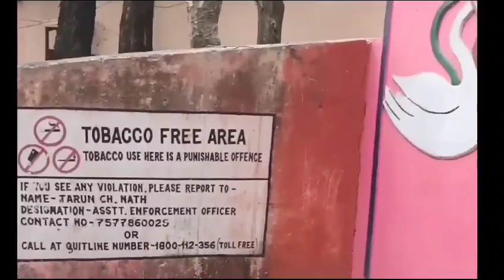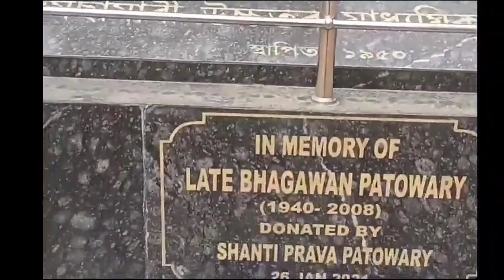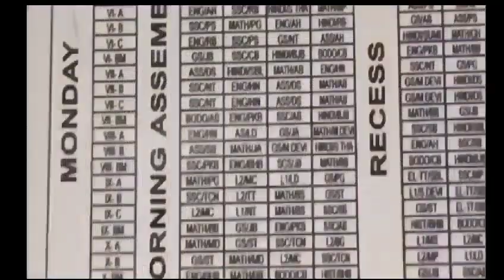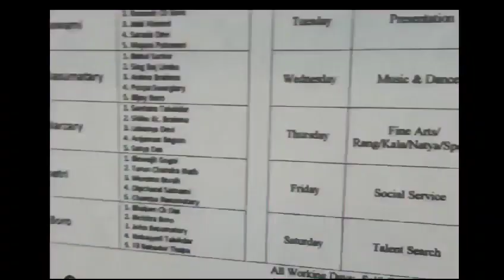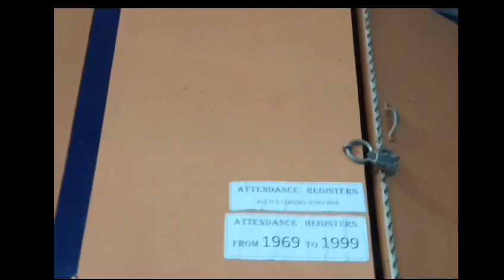A Glimspe into Missamari H.S. School, Sonitpur, Assam : The School at a Glance.